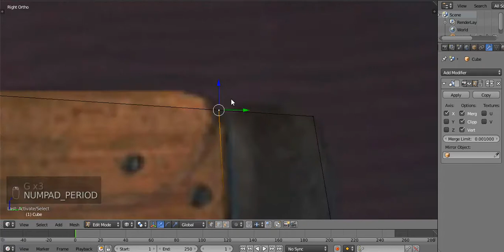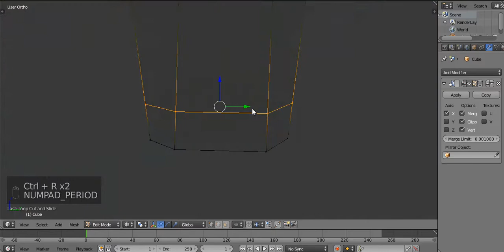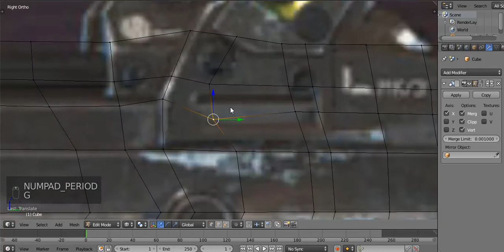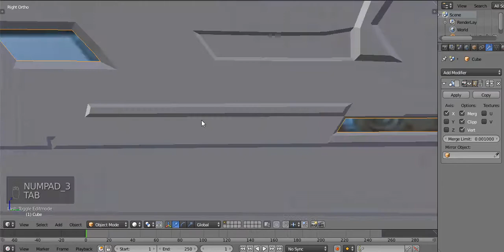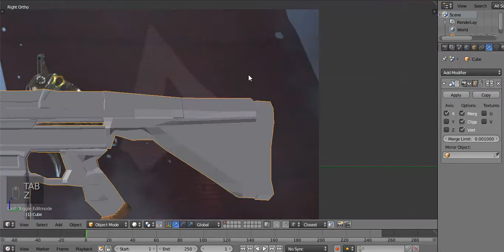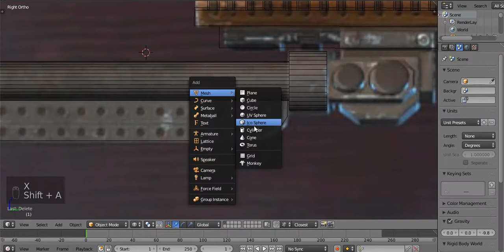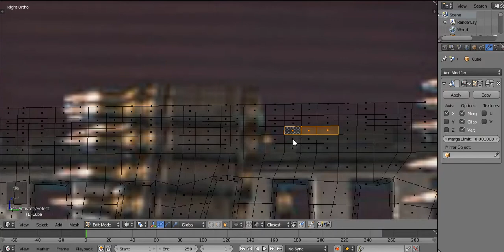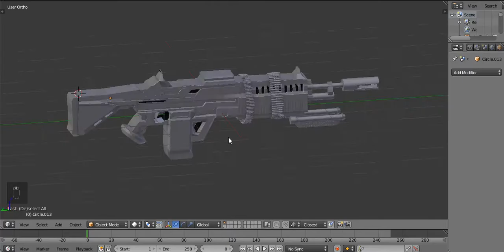Modeling weapon devotion the lead farmer in blender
This is The Lead Farmer Weapon, was made in Blender and if you have any questions don't hesitate to ask in the comments below.